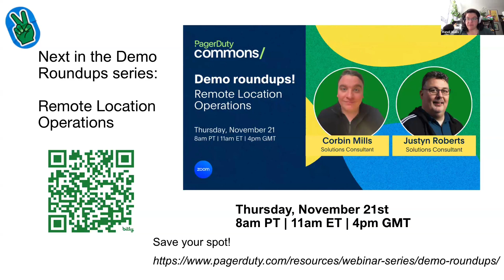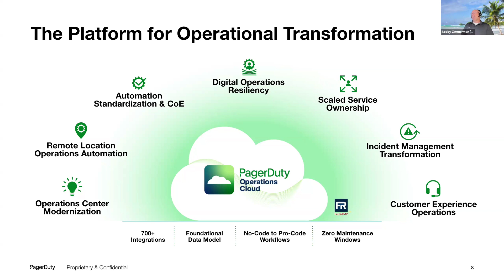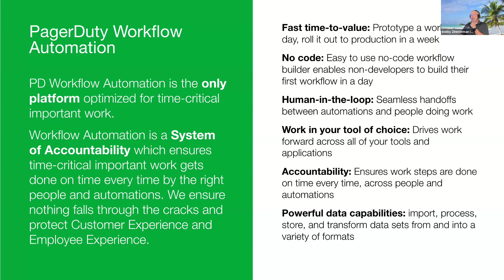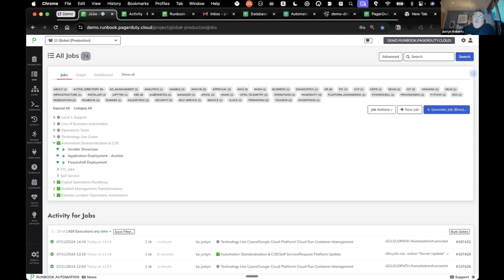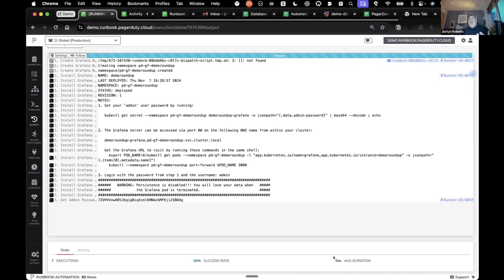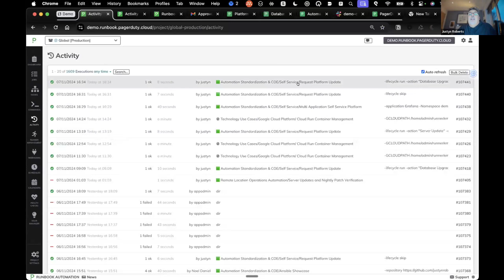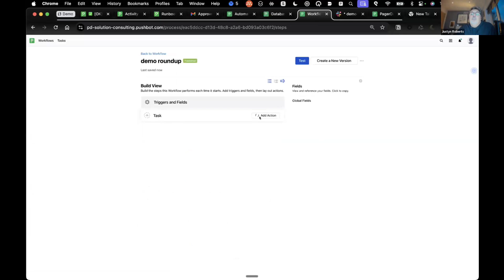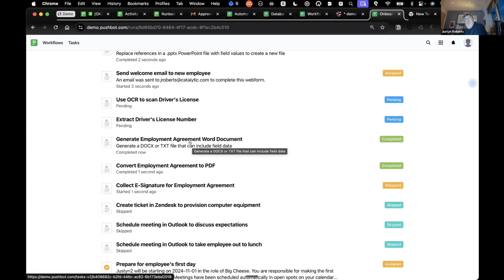Demo Roundups! Automation Standardization (Workflows)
Join PagerDuty’s Solutions Consultants Bobby Zimmerman and Justyn Roberts to discover how combining technical automation with human-driven processes can reduce manual interventions, streamline repetitive tasks, and increase operational efficiency.

Level up your digital operations expertise with PagerDuty Demo Roundups — a series of live, interactive webinars where you can deepen your knowledge in the Operations Cloud and see how PagerDuty can work for you. Each 1-hour session presents a hands-on demo that showcases PagerDuty’s capabilities in real-time followed by Q&A.

0:00 to 6:10 - PagerDuty Commons Announcements + Intros
6:10 to 17:25: Automation Standardization (Workflows) Intro - Bobby Zimmerman, Sr. Solutions Consultant at PagerDuty
17:26 to 43:33: Product Demo - Justyn Roberts, Sr. Solutions Consultant at PagerDuty
43:34 to 49:10s: Final Considerations